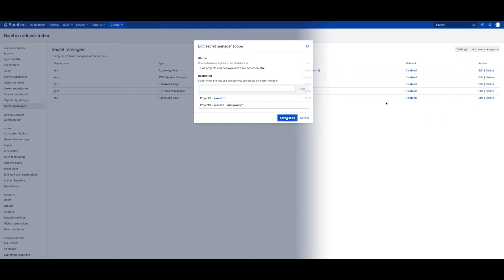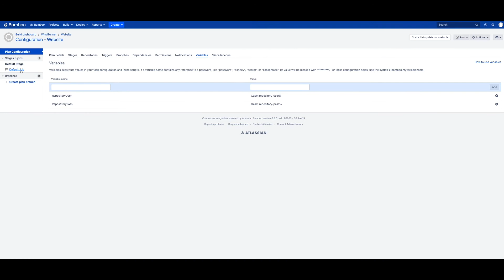Secret Managers for Bamboo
The Secret Managers fo Bamboo plugin allows connecting your Bamboo installation with any number of external secret managers. Azure Key Vault, HashiCorp Vault, AWS Secrets Manager, GCP Secret Manager and CyberArk Conjur are supported.